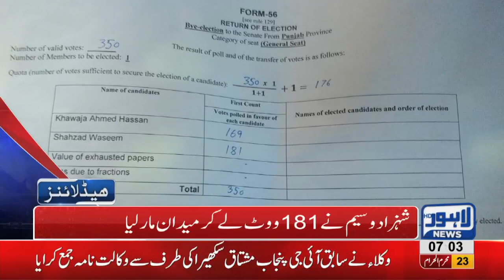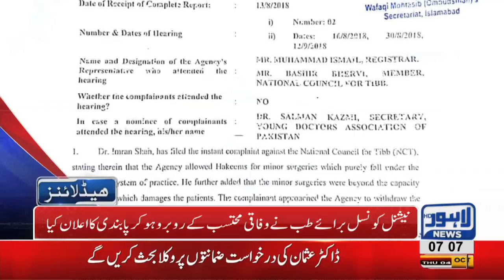07 AM Headlines Lahore News HD – 04 October 2018